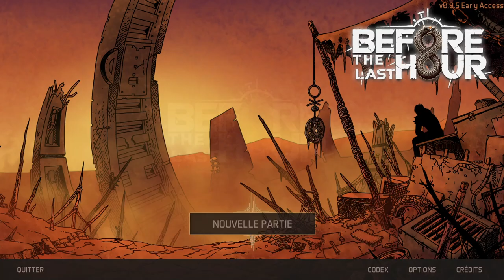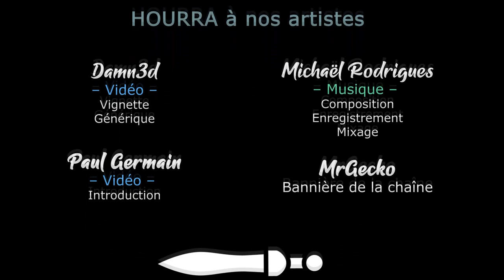Before The Last Hour - Roguelike et Deck Building ! [FR][LecygneNoir]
Un roguelike avec des cartes vraiment très sympathique, développé par un français ! Il est jeune, n'hésitez pas à wishlist pour le soutenir :-)

- Ardarin
- Broudaff
- Célestin
- Mallevin
- Mangazore
- Papillote
- ThomasJokerRouge
- Zmoi6